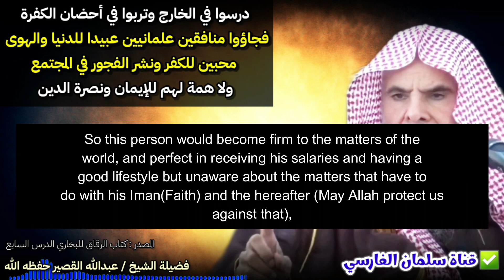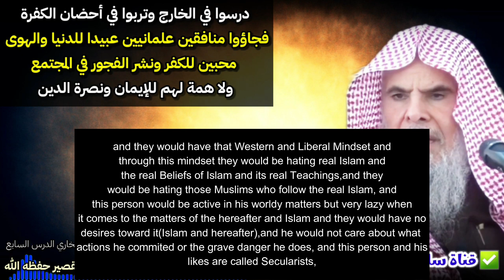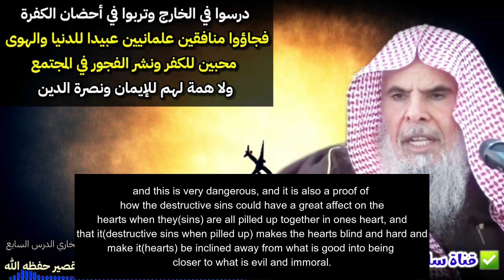WARNING TO MUSLIMS STUDYING ABROAD!!!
Message To Muslims Travelling To Study In Western Countries Such As Yaqeen Institute Or Al Maghrib Institute